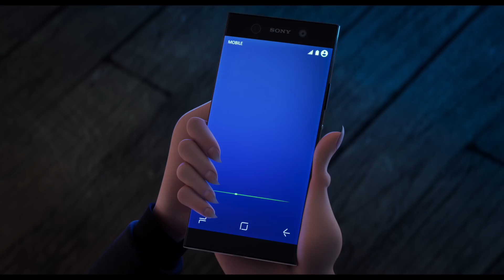Хотел Трансилвания 3: Чудовищна ваканция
От 13 юли на RealD 3D в Кино Арена